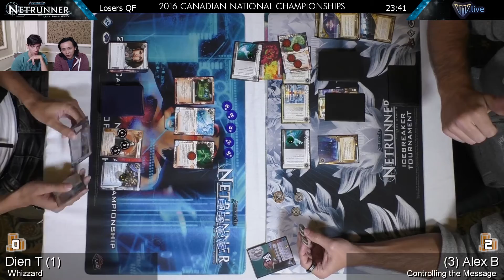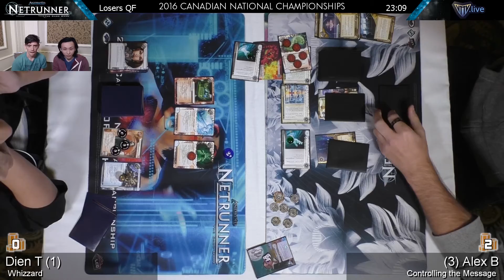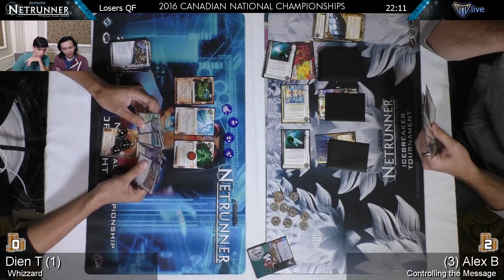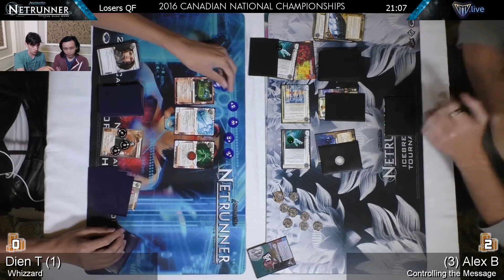Android: Netrunner - 2016 Canadian Nationals - Losers Quarters: Whizzard vs. CTM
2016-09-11 - Dien T (Whizzard) vs. Alex B (Controlling the Message)

The featured match from the Losers quarter-finals of the 2016 Android: Netrunner Canadian National Championship in Toronto, Ontario.

Commentary: Adam, Mikhail & Terence